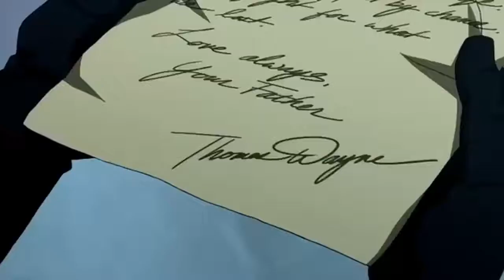Injustice Gods Among Us (Year 1 Chapter 7) TAKE OUT SUPERMAN